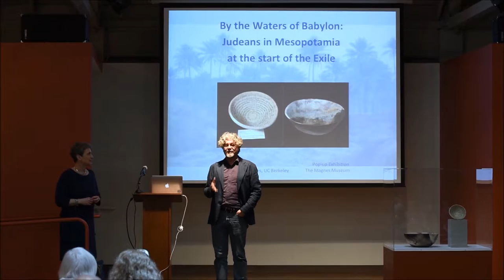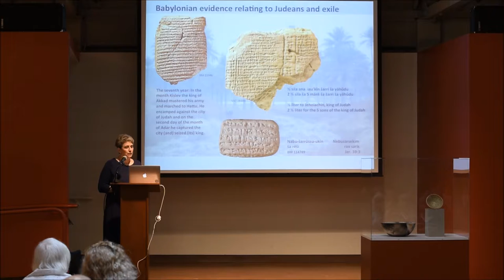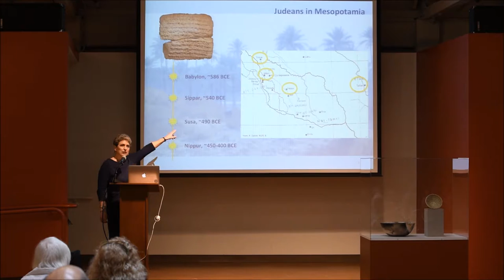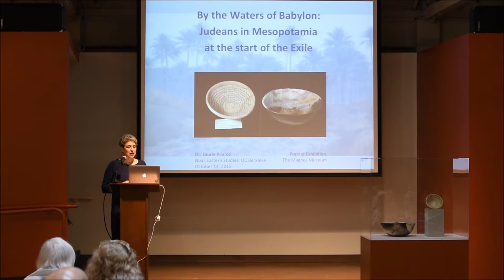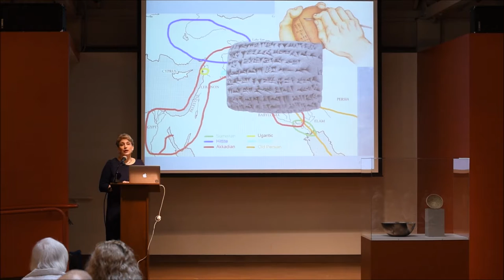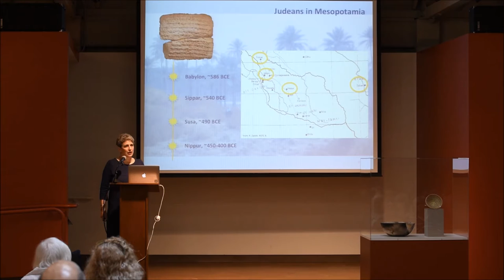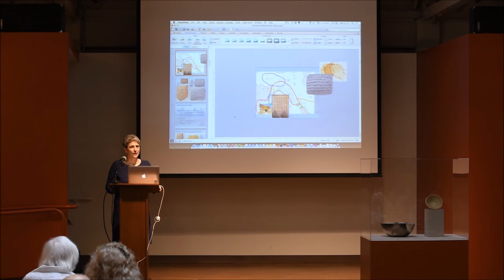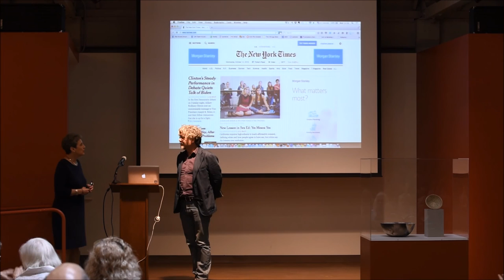PopUp Exhibition | Laurie Pearce on “By the Rivers of Babylon”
Laurie E. Pearce is a Lecturer in Assyriology at Berkeley. Her areas of speciality include the economic and social history of Mesopotamia in the later part of the first millennium BCE. She studies legal texts written in Hellenistic Uruk: these texts form the basis of her project on  Hellenistic Babylonia: Texts, Images and Names, which can be accessed and studied through Berkeley Prosopography Services. In this PopUp Exhibition, Dr. Pearce will speak about the cuneiform texts mentioning the earliest Judean exiles in Babylonia.

magnes.berkeley.edu